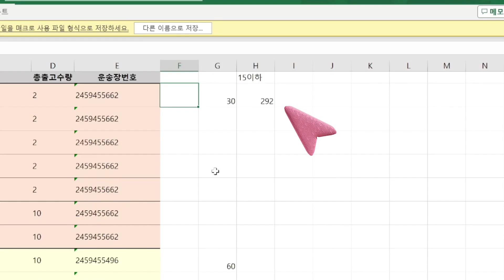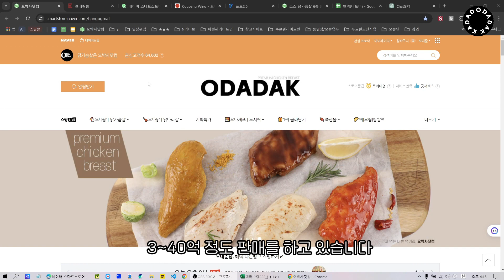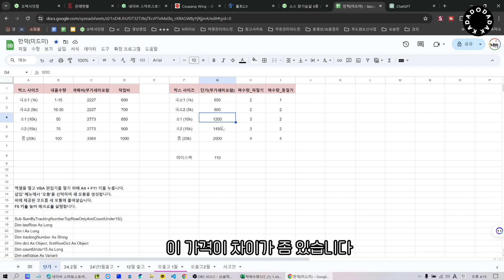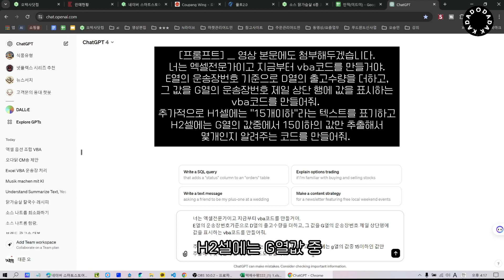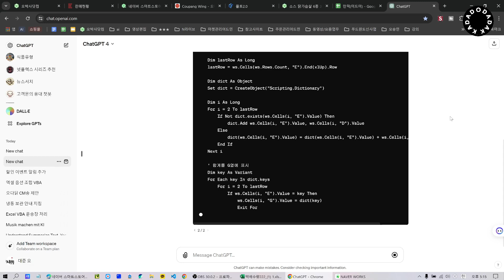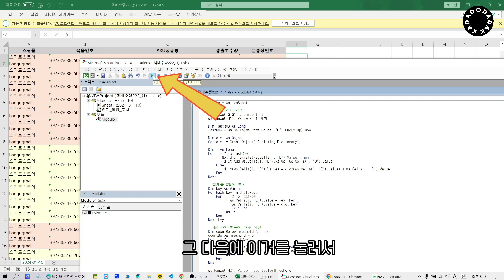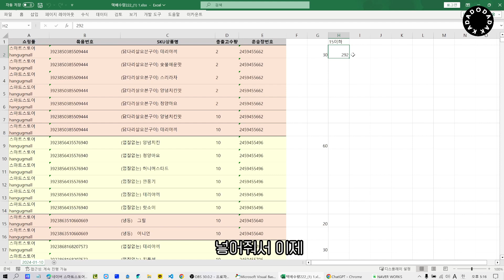✨엑셀 사용자 필수! 챗GPT AI와 함께하는 VBA 업무자동화✨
지난 영상에 이어 오늘은 다른 업무를 이용하여 챗GPT와 함께 VBA 코드 만드는 영상을 만들어봤습니다.

이제는 챗gpt가 없으면 업무의 효율이 너무나 떨어지는 시대가 되었습니다.
한번 써보기 시작하면, 너무 간편하고 업무의 효율이 올라가서 중독되는 맛이에요. 다들 꼭 도전해보셨으면 합니다.

저희 회사에도 코딩을 할 줄 아는 분이 한분도 없지만, 충분히 사용하고 있습니다. 이런 저희도 이렇게 사용 한다는 것을 보여주기위해 꾸준히 업데이트 하고 있으니 많은 관심 부탁드립니다 ♥

오늘 사용한 프롬프트 공유합니다.
너는 엑셀전문가이고 지금부터 vba코드를 만들거야.
E열의 운송장번호 기준으로 D열의 출고수량을 더하고,
그 값을 G열의 운송장번호 제일 상단 행에 값을 표시하는
vba코드를 만들어줘.
추가적으로 H1셀에는 "15개이하"라는 텍스트를 표기하고
H2셀에는 G열의 값중에서 15이하의 값만 추출해서
몇개인지 알려주는 코드를 만들어줘.

00:00 인트로
00:38 시작
03:13 강의 시작
04:33 코드 출력
04:58 코드 활용
05:42 재확인
06:15 마무리
■오박사닷컴 바로가기